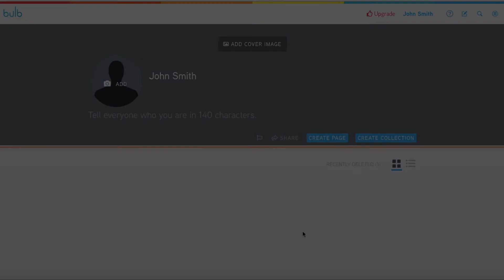adding an avatar to your bulb account (profile picture)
After signing up for your bulb account, start customizing your portfolio by changing your avatar (profile picture). To do this:

Step 1: Click on the avatar circle with "Add" written on it
Step 2: Either upload your photo or use the "Web Search" tab to select a photo
Step 3: Once the photo is uploaded it will appear in a pop-up screen
Step 4: Move the circle to crop the photo
Step 5: Click the "Save" button